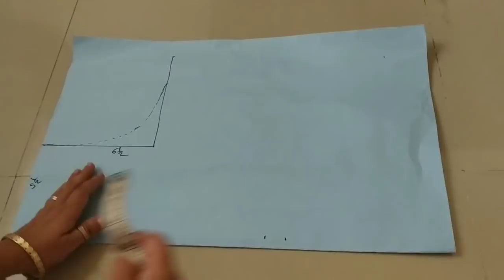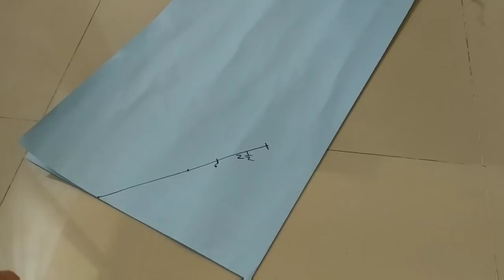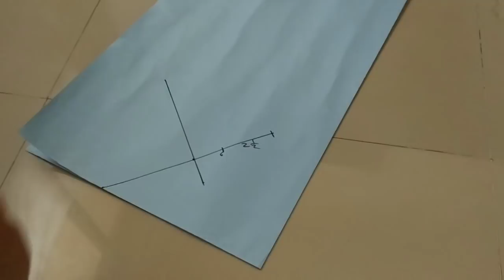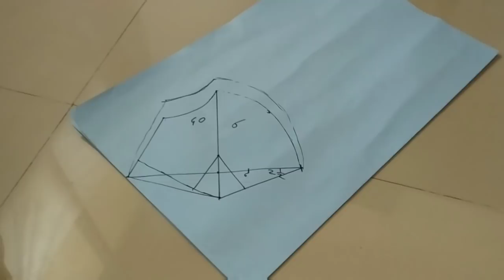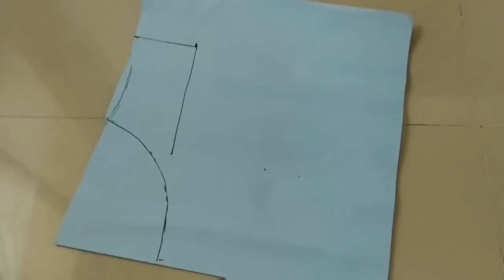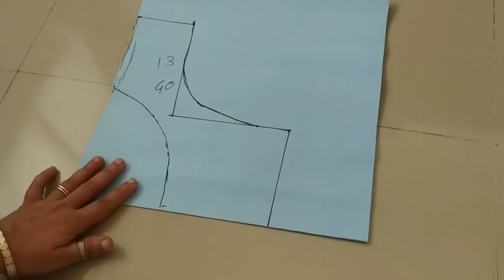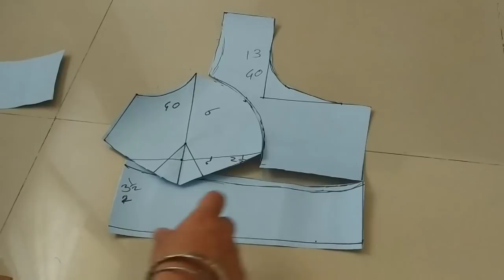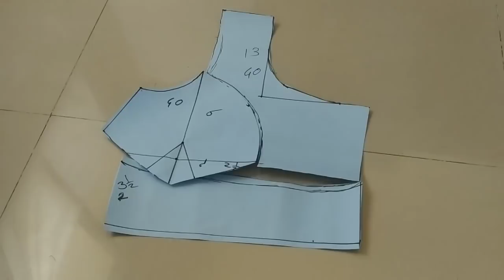Katori blouse paper cutting big size directly Kapada varti cutting Rani G Tutorials